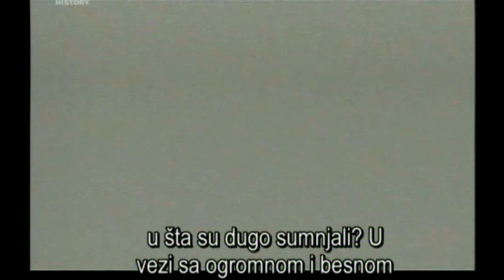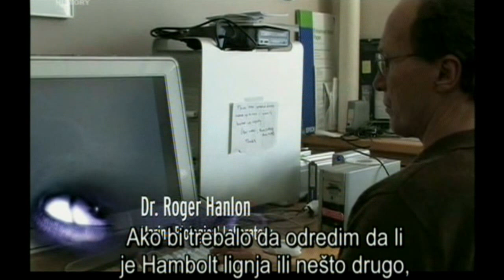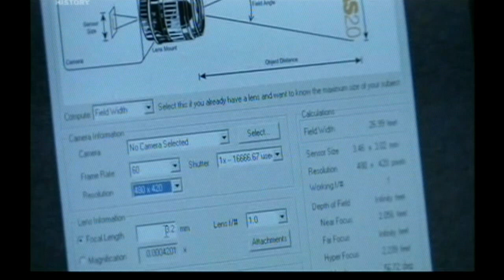Гигантска лигња дуга између 18,28 и 32,91 метара ! Народи индијског океана описују их дуге до 80 м !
Овај филмски исечак има наш латинични превод. Снимак сам увећао по највећој могућој висини и дужини слике а да се види превод. Мало сам смањио осветљење, мало повећао контраст и засићење бојама јер је снимак из 2007. године. У серији ,,Мистерије света Артхур Кларкеа" је један поморски океански биолог рекао да су по његовој процени најдуже гигатнске лигње дугачке до 150 стопа што износи око 45,72 метра ! Једну посебну врсту големих лигњи, народи који живе на многобројним острвима Индијског океана описују дугу до 80 метара а то је стварно страшно. Ова лигња је процењена у дужини до 108 стопа што износи 32,918 метара. Званично највеће и најтеже животиње на планети Земљи, којој би право име могло бити Океан и Земља, плави китови исто са гранд роквали су дуги 28 до 33,4 метара што износи 109 стопа и 7 инча дужине. Наслов ове емисије је енглески био : ,,Killer Squid" дакле : ,,Убилачка лигња".